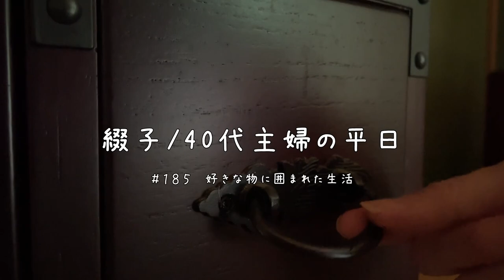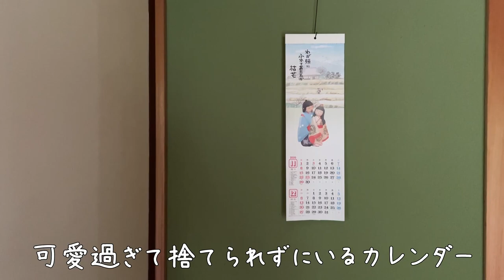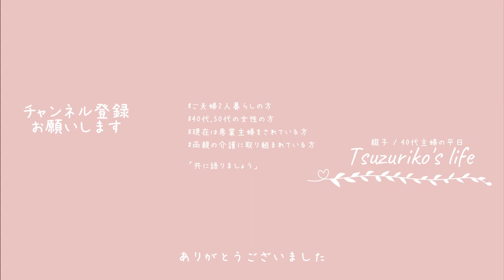【Room Tour】好きは大事！築25年のお部屋紹介、中年子なし専業主婦の場合｜家事｜掃除｜料理｜主婦ルーティン｜主婦の1日｜子なし｜専業主婦｜40代｜50代｜アラフォー｜アラフィフ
□■＃ 185　好きな物に囲まれた生活🪆
古い田舎の家なので部屋数も無駄に多かったりする我が家
何回も言いますが『田舎』なので和室が2部屋もあり、
幸いな事に和家具が好きな私、大いにその2部屋のうちの1部屋の和室を占領してしまい
自分の好きな空間、好きな物を置き楽しんでいる毎日です

大威張りで家具等を紹介してはいますけど、お高く本物の和家具？などは一切なく
時には偽物の和家具風な家具だったり、フリマやヤフオクを駆使して
中古の和道具などを揃えたりして来ました
そういった所は他の方が散々使い古した、いわゆる中古品でも全然平気だったりするんですよね

□■CHAPTER
00:00 オープニング
00:21 和室
01:22 灰皿
02:19 文机
03:08 衣桁
03:59 お針箱
05:11 ちゃぶ台とお座布団
05:49 お菓子入れ
06:07 TV
06:26 姿見
07:02 階段箪笥
08:12 照明
09:10 最後に・・・
09:40 エンディング

□■ITEM
・ちゃぶ台/丸座卓/直系100cm/ブラウン
・ニトリ/姿見/キャスター付きスタンドミラー/ダークブラウン